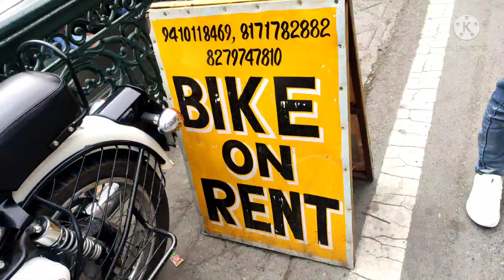Delhi to nainital vlogs Part-3 | naini lake boating | bike ride | Tiffin top Tracking | Daya Kumar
Hello friends ,

This video is traveling blogs video keep watching and enjoy the video.
This is Traveling video part -3 of the my vlogs

Is video me me aapko nainital Ka road trip , mountain ,
ye sab dekhne ko milega  ,or  humane horse riding Tiffin top me liye  ki uska  experience. Bhi aapko Acha lagega.

I hope aapko ye video Pasand aayegi .